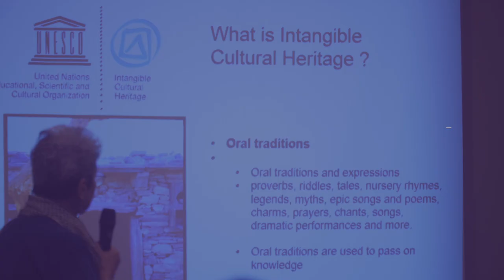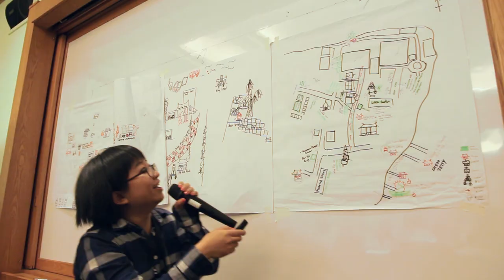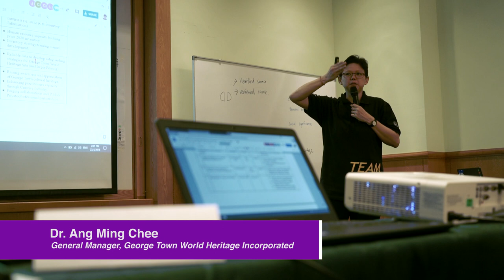Identification and Inventorying of Intangible Cultural Heritage 2018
Intangible cultural heritage (ICH) constitutes a major facet of the historic city of George Town. As the site manager to the George Town UNESCO World Heritage Site, George Town World Heritage Incorporated is dedicated in conserving the Property’s ICH.

Such conservation comes in many forms and often encompass different annual projects that involve neighbouring communities. Watch this video for an overview of GTWHI’s approach in building the communities capacity by helping them identify and conduct an inventory of their respective ICH.